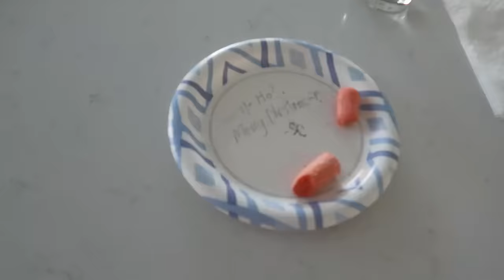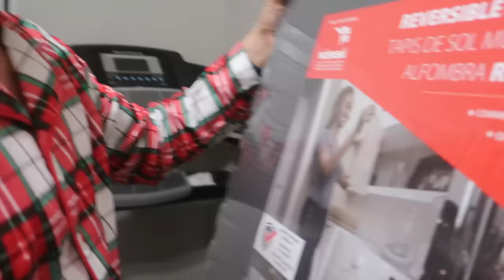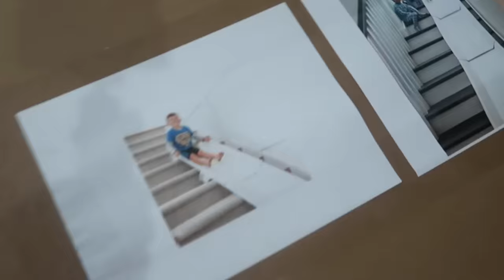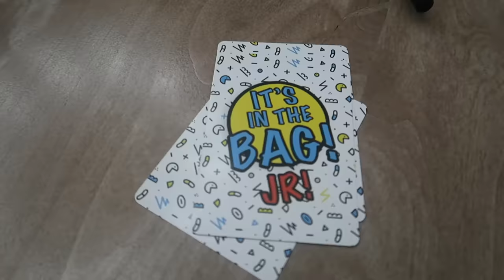CHRISTMAS MORNING 2021! | What Did We Get For Christmas This Year?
We had to wake up the girls on Christmas Morning this year! What did everyone get this year??